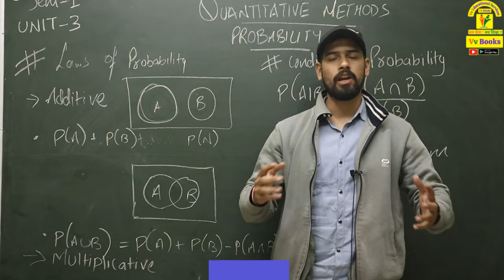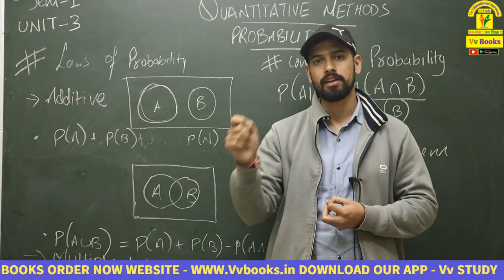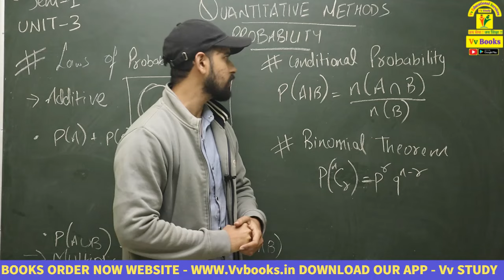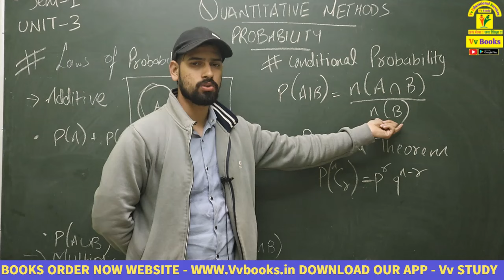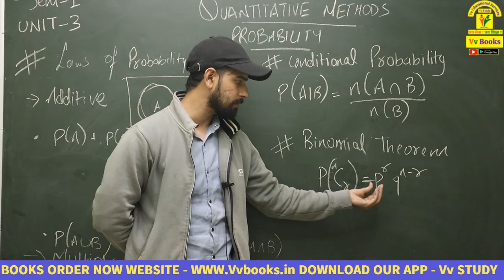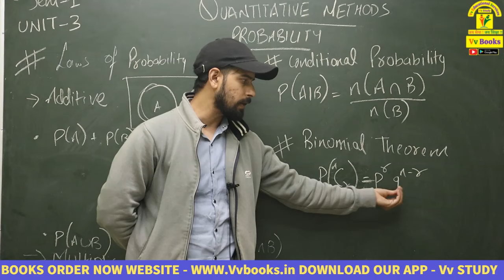MBA 1st SEM SUBJECT NAME - QUANTITAVE METHODS TOPIC - PROBABILITY